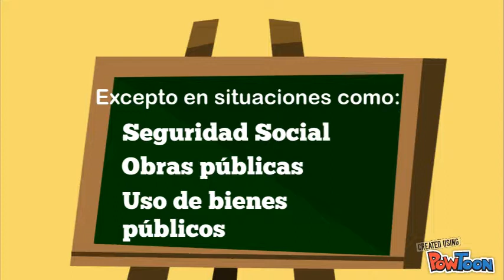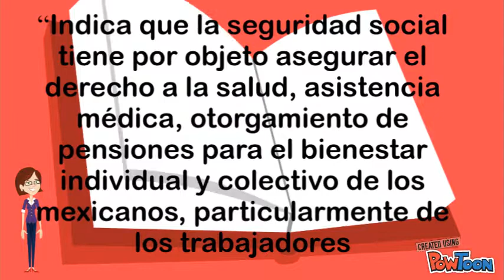Claudia Celina Peña Derecho empresarial